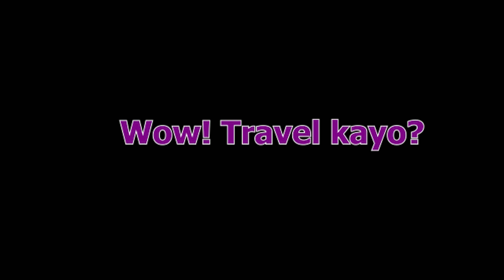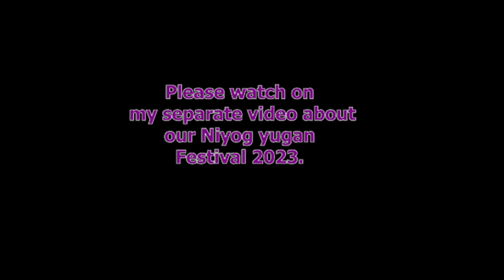O eto na ba yung bagong kotse namin? :)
Watch this video to find out the advantages of renting a car, how much is the cost, the deposit amount, and other things.